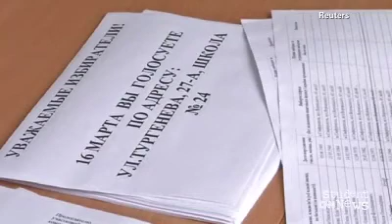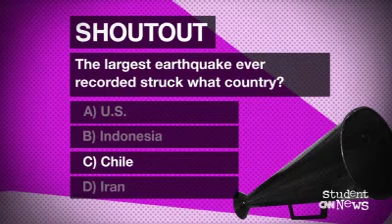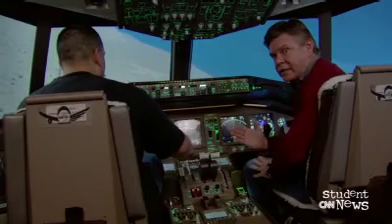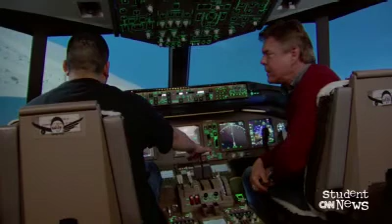orig sn 031814 cnn